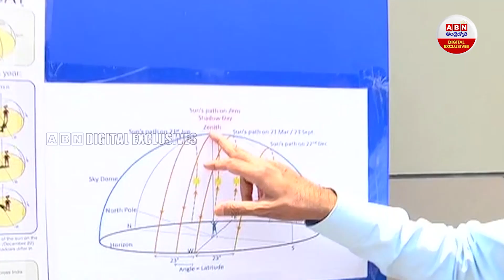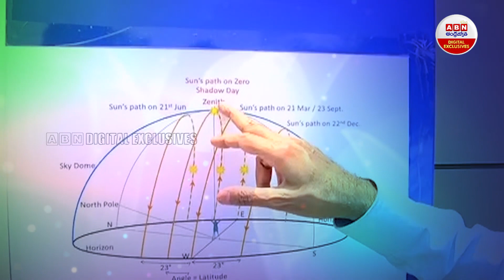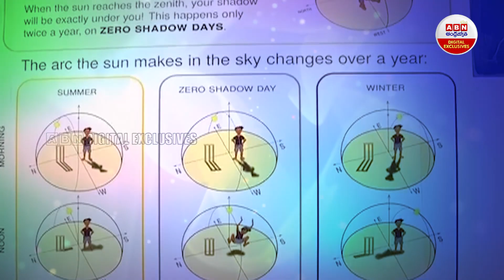సార్.. మా నీడపోయింది... షాకైన హైదరాబాద్ వాసులు..! || ABN Digital